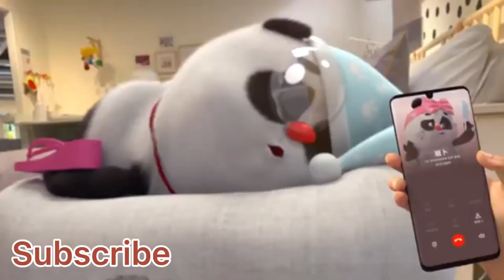Funny Panda Cartoon /